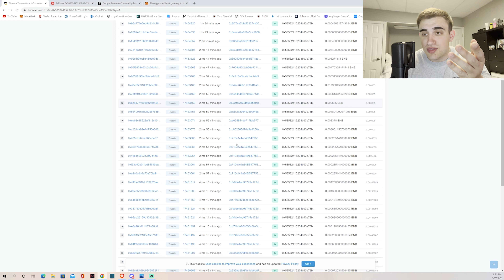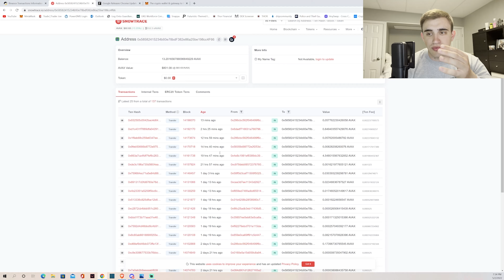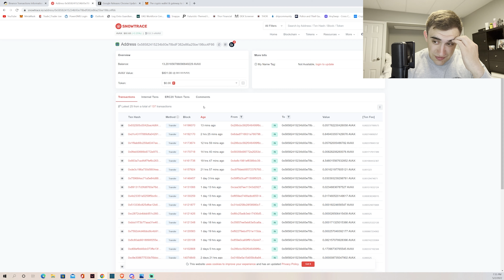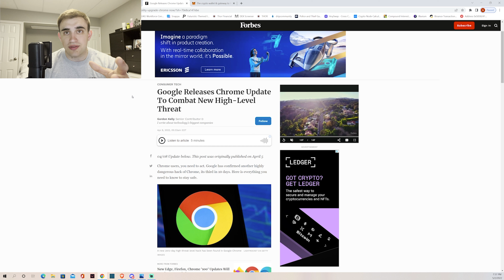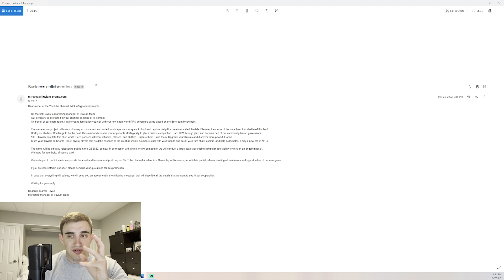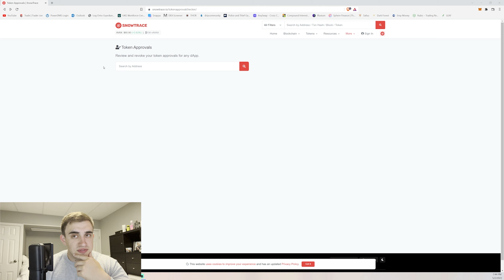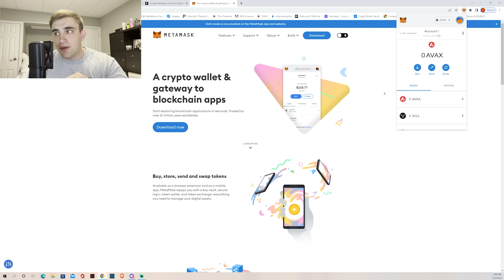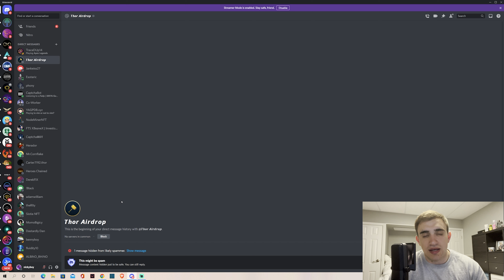How I got hacked and lost $75,000 and how to avoid this from happening to you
This is a tough story for me to tell. A month ago I lost all of my crypto holdings, because of my foolish and childish acts.Hopefully you guys can learn from this as I have.

to sign up for Crypto.com and we both get $25 USD :)